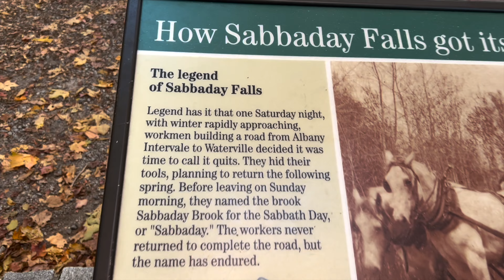200th VLog - Visit to New Hampshire for beautiful fall colors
Vlog#200 is a very special video as the family visited New Hampshire state which has some of the best foliage colors that nature has to offer. Apart from visiting lincoln , we took beautiful drive via kancunmagushighway which goes through beautiful whitemountains. During the long day, we also covered albanycoveredbridge and sabbadayfalls.

We are Boston's first Desi(Indian origin) family channel with a purpose of giving insight to life in America, travels around thae world and much more. We are travel lovers and our children have been always supportive of exploring new places, learning history, appreciating culture and enjoying good food.

- Daily Diaries
- Travels
- Old Memories
- Recipes